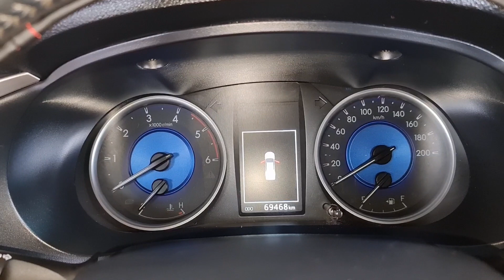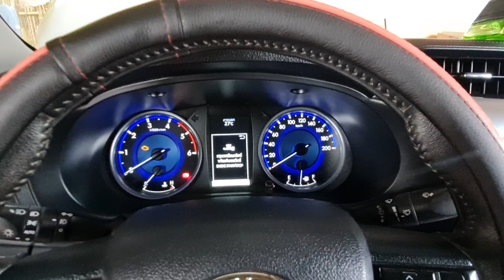hnub no kho tau kuv lub tsheb lawm zoo siab heev